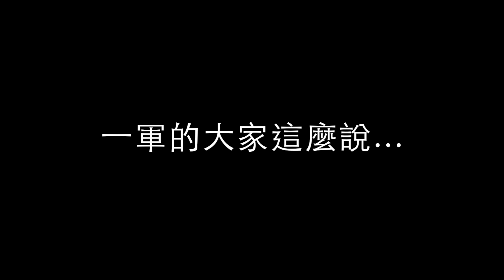160926 中信兄弟二軍封王之一軍這麼說～